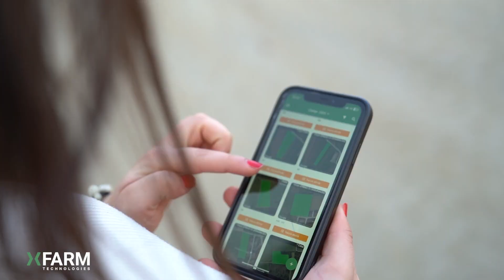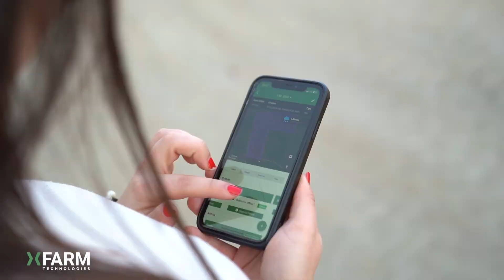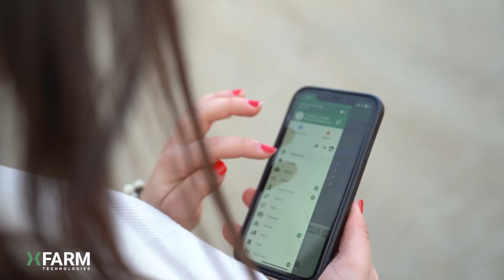Da mondine a imprenditrici: l’Agricoltura 4.0 ha sempre più bisogno di donne 🎀💐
Le donne nel mondo dell’agricoltura hanno sempre fatto la loro parte, dalle figlie, sorelle, mogli e madri delle famiglie contadine che partecipavano alla vita nei campi al fianco degli uomini, alle mondine che vedevano il lavoro nelle risaie come un agognato strumento di emancipazione.

📊 Ad oggi, dati recenti, attestano la presenza di 823 mila donne in agricoltura – il 30% circa del totale delle persone occupate nel settore.

🧑🏻‍🌾 Non solo donne imprenditrici ma anche donne esperte delle più recenti tecnologie applicate all’Agricoltura 4.0, perché l’agricoltura non è mai stata così tanto una “cosa da donne”

📹 In occasione della Giornata internazionale della donna, abbiamo deciso di raccontare in questo video come le donne stanno rivoluzionando il settore. Per farlo abbiamo raccolto la testimonianza di Sara Carioni dell’Azienda Agricola Carioni, Federica Longhi (Growth Marketing Manager), Nathalya Borges (Web Frontend Developer) e Maria Cavalca (IT Developer) di xFarm Technologies.

📄 Sai già di cosa hai bisogno? Richiedi un preventivo